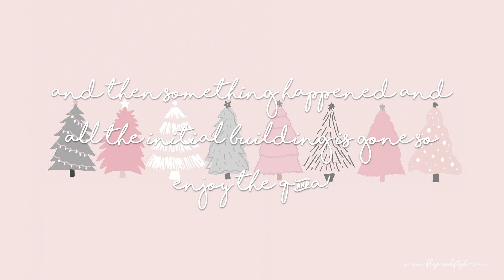GINGERBREAD HOUSE Q&A | Vlogmas Day 20 | Lesbian Couple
Make a gingerbread house with us while we answer your Christmas questions!

Allie & Sam - December 2019. Femme Lesbian Couple